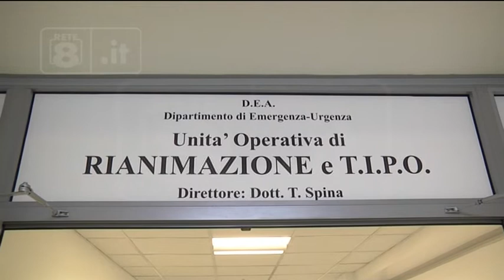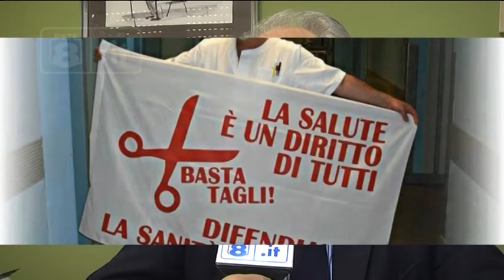Sanità - Autonomia regionale: cosa cambierebbe per l’Abruzzo